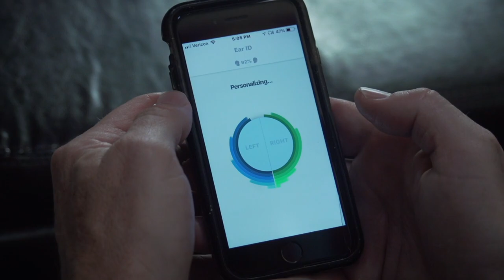IQbuds BOOST Have Really Improved the Quality of My Life | Customer Spotlight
Simon from Southern California, USA, shares how he came to have hearing loss in one ear from an accident, leading to the nickname of being "The Righthand- Man". He shares what he loves most about BOOST, from no cords to great sound and convenience, to being able to hear a lot better when he needs to.